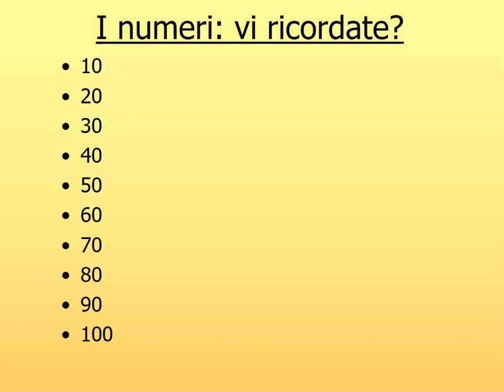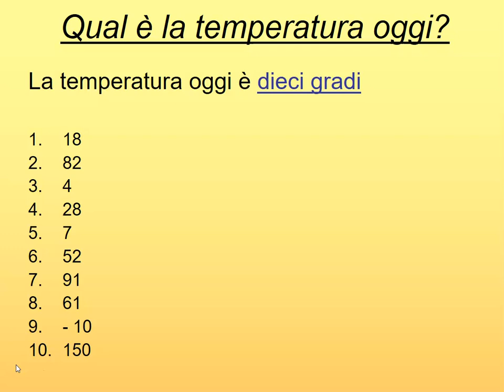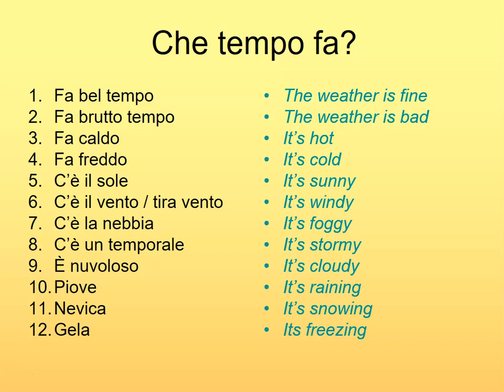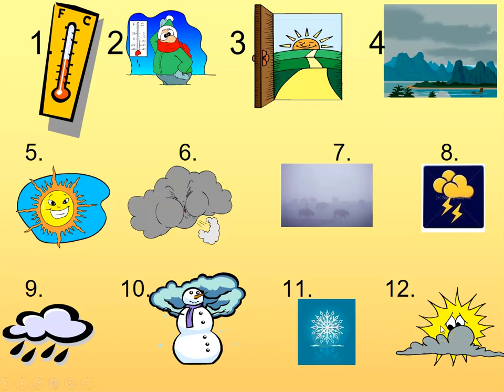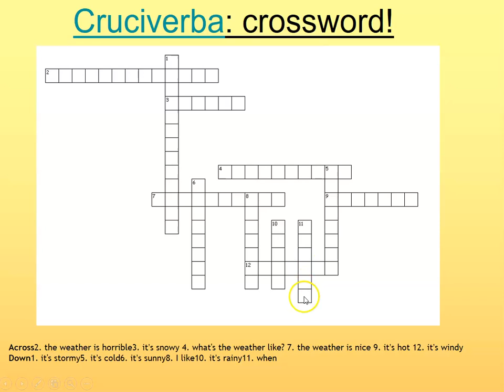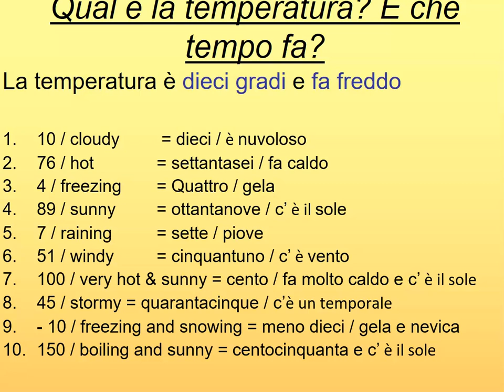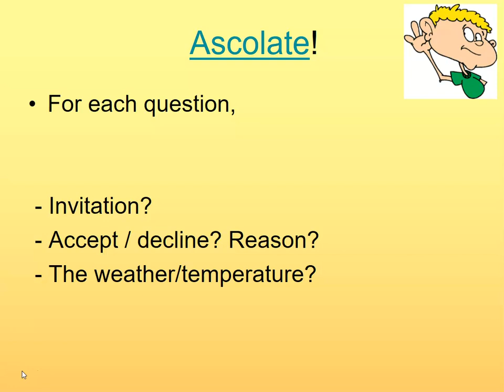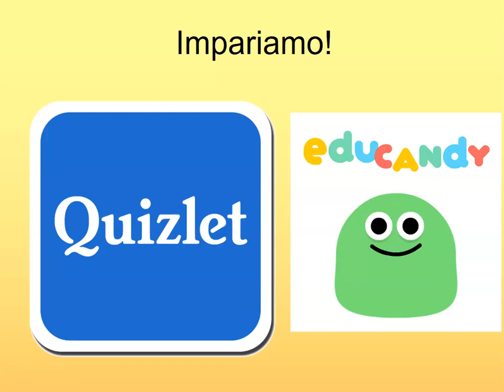KS3 - Italiano - qual e la temperatura oggi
Ms Davis at Heworth Grange school is teaching the next Italian lesson.